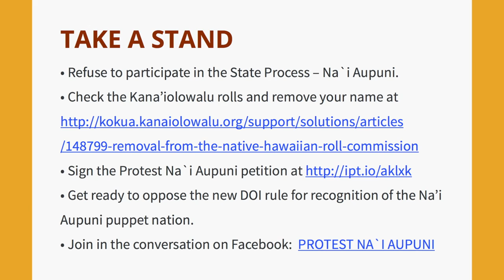Oppose the DOI Rules, Protest Na‘i Aupuni and Submit Your Testimony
Declaration Reaffirming Hawai‘i Independence, Protesting Na‘i Aupuni, and United States Federal Recognition available @ ahaalohaaina.com

Declaration from the Lāhui Kanaka Rejecting and Condemning Na‘i Aupuni ‘Aha available @ ahaalohaaina.com

oppose the new DOI rule for recognition of the Na’i Aupuni puppet nation.

FACTS

• 1893 the Hawaiian Kingdom was an independent nation that was illegally overthrown by a small group of American Businessmen with the assistance of the US military.

• 1898 Hawai‘i was illegally annexed to the US by a joint resolution of US House and Senate (Newlands Resolution) rather than by a Treaty which was required by US law to “legally” annex Hawai‘i.

• Approximately, 1,800,000 acres of valuable crown, government and public lands of the Kingdom of Hawaii were ceded to the US without the consent of the Hawaiian people or nation.

• The Hawaiian people never directly relinquished their cultural and political rights to sovereignty as a people or over their national lands to the United States, either through their monarchy or through a plebiscite or referendum.

• In 1959 Hawaii was taken off the United Nations (UN) list of Non-Self-Governing Territories eligible for decolonization by the statehood vote, which did not give independence as an option.

• In 2007 the United Nations recognizes the rights of all indigenous peoples to Self-determination or to freely determine their political status and freely pursue their economic, social and cultural development.

• The right of Self-determination must come from the Hawaiian people not the State of Hawaii.

• The process for decolonization requires Hawaii to be placed back on the list of non-self governing territories and afforded a UN supervised referendum or vote.

• In June and July of 2014, an overwhelming majority of Hawaiian testifiers at the Department of Interior (DOI) hearings rejected any process for nationhood controlled by the US and its agent the State of Hawai‘i.

THE KANA‘IOLOWALU SCAM

• Kana’iolowalu Roll was created by the State of Hawaii through Act 195 and the Roll Commissioners were appointed by the Governor.

• Kana‘iolowalu spent a total of $4 million Office of Hawaiian Affairs (OHA) trust monies to get 95,000 Hawaiians on their list.

• Thousands of Hawaiian names and their information were put on the Kana‘iolowalu list WITHOUT FREE, PRIOR & INFORMED CONSENT of the individuals having been transferred from other State campaigns that include the Hawaiian Registry and Kau Inoa.

• The 95,000 names on the roll include deceased persons and duplicate names.

• The 95,000 names on the questionable Roll only represent 18% of all Native Hawaiians in Hawai‘i and on the continental US.
NA‘I AUPUNI IS NOT SELF-DETERMINATION

• Despite attempts of OHA , a State Agency, to funnel State money through two organizations, Na‘i Aupuni is still a State process where independence is not a real option.

• OHA authorized the funds and OHA set up the “volunteers” who currently control Na‘i Aupuni.

• Na‘i Aupuni meetings are not public and this process excludes over 80% of Hawaiians in Hawai‘i and the continental US.

• According to Act 195 only Kaho’olawe may be transferred to the new nation created through this process.

• The State of Hawaii is creating the Na‘i Aupuni puppet nation in order to undermine Hawaiian self-determination and forever relinquish Hawaiian cultural and political rights to sovereignty and over 1.8 million acres of our valuable national lands in a Universal settlement.

• Na‘i Aupuni will forever seal the fate of the Hawaiian people to a landless, powerless nation that will be forever under the US thumb